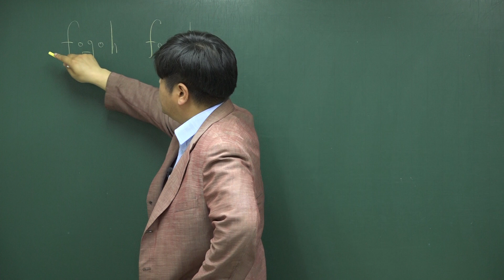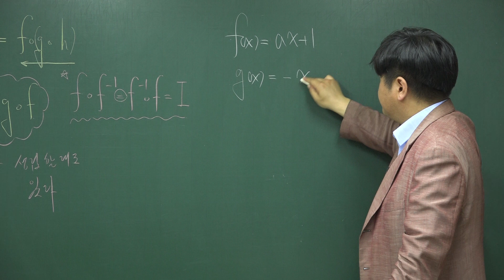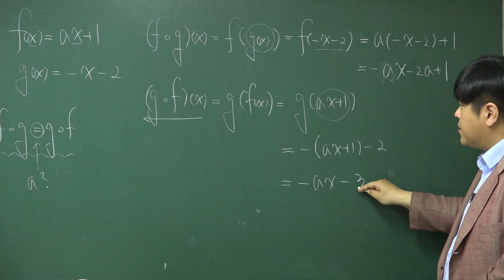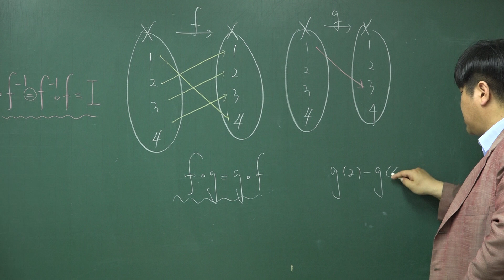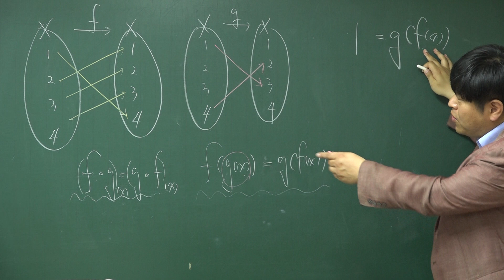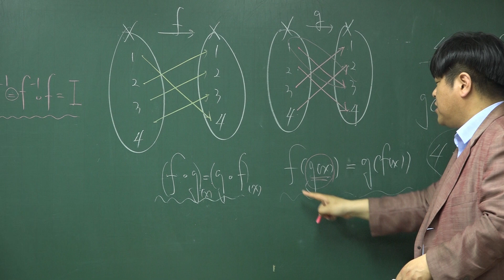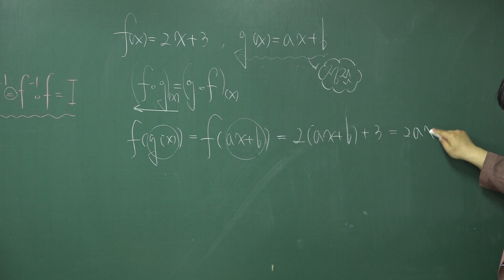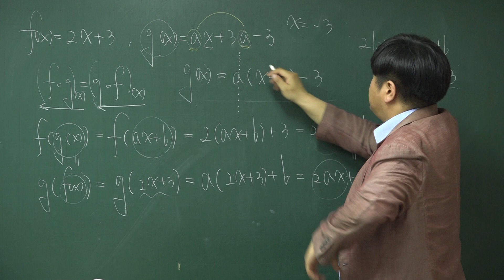[쎈 고등수학 하 15 함수] B11 유형 485 486 487